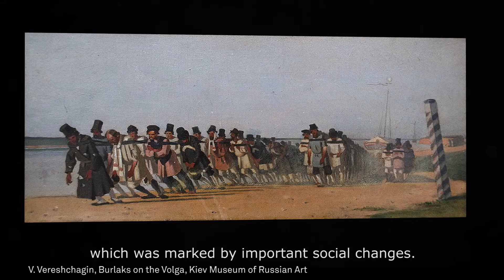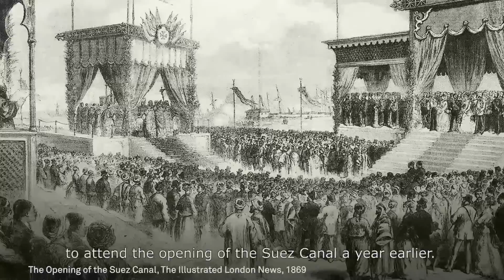June 2015 Russian Pictures Sale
Irina Stepanova presents 19th century highlights from our forthcoming Russian Pictures sale, including Vladimir Borovikovksy’s Portrait of Ardalion Petrovich Novosiltsev and Alexei Savrasov’s rediscovered masterpiece The Volga near Yurevets. The auction will take place in London on 2 June 2015.

Ирина Степанова представляет топ-лоты из раздела искусства XIX века из предстоящих торгов русского искусства, среди которых - портрет Ардалиона Петровича Новосильцева кисти Владимира Лукича Боровиковского и заново открытый шедевр Алексея Кондратьевича Саврасова Волга под Юрьевцем.